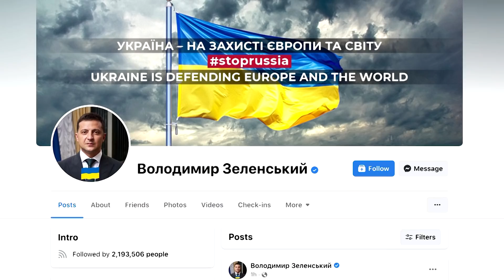Ukraine: Russia seized Zaporizhzhia nuclear plant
Russian forces seized the largest nuclear power plant in Europe after a building at the complex was set ablaze during intense fighting with Ukrainian defenders, Ukrainian authorities said on Friday.